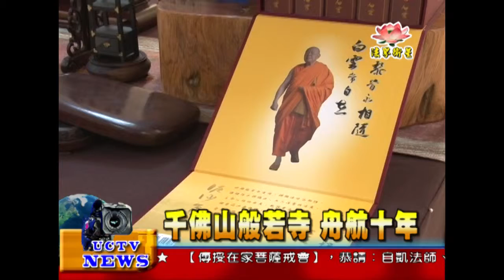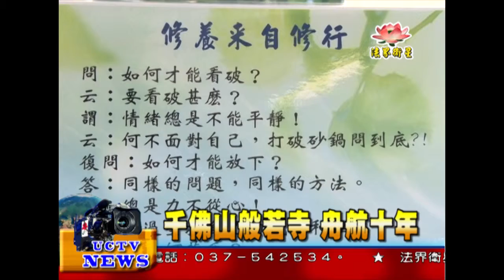法界新聞》20141009千佛山般若寺 舟航十年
法界新聞》
受訪者： 千佛山般若寺住持 如靈法師

千佛山般若寺建於民國93年，在千佛山白雲老和尚的帶領下，般若寺除了作為弘揚佛法的道場之外，也是眾多護法居士選擇修行自我，開啟智慧的道場，而般若寺住持如靈法師也感謝護法居士這十年來的護持。

般若，在佛教中就是智慧的意思，雖然白雲老和尚以經圓寂，無法帶領大家聽聞佛法，但白雲老和尚留下來的重要著作，也在這周年的日子裡完整呈現，希望能夠讓白雲老和尚的弘法精神，繼續流傳無數個十年。